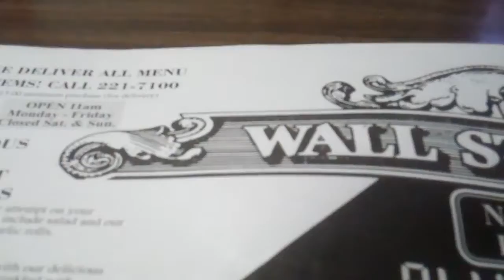[410] Another Hide and Pizza - 2011-11-28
Today we hid 2 caches and got a very big pizza to eat. There will be mor einteresting videos coming up in a few days.